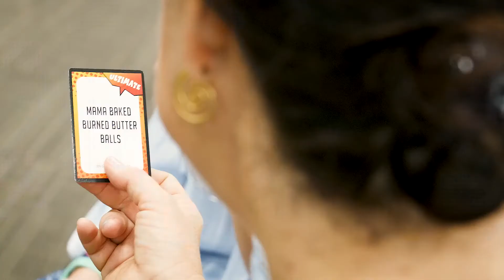Meet Angie // Foster Arizona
Angie can be serious, a deep thinker, and then she can just start dancing. She is looking for a family that will spend time playing board games and having fun together.